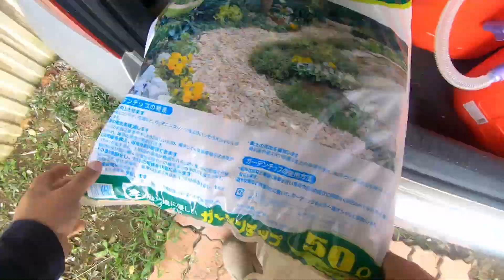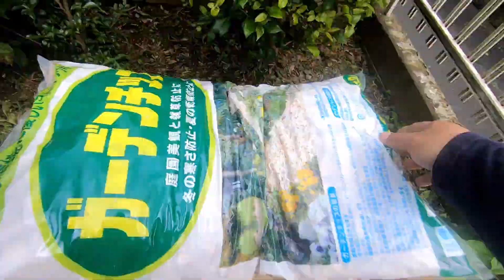［園芸］雑草ムカつくわ！トマトの植え付けとウッドチップによるマルチング他 (2020.7.22)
今回は、雑草対策のため、ウッドチップを購入して樹木の下に撒いてみました。ちょっと足りなかったので追加が必要ですね。おおきめのホームセンターに行かないと置いていないですが、だいたい１個千円くらいです。